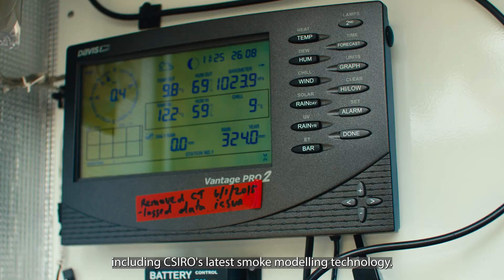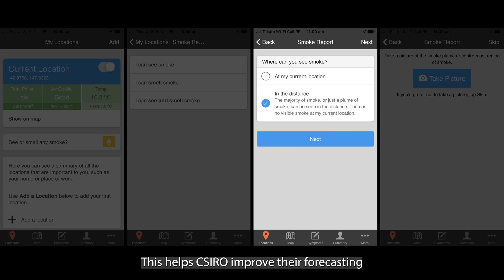AirRater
Do you want to know more about environmental conditions and how they affect your health?

Try AirRater